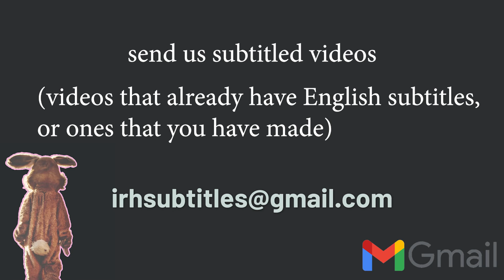HAMMER SCENE | KGF Chapter 1 full movie reaction | Kannada | PART 21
THE KGF HAMMER SCENE IS FINALLY HERE! We are nearing the end of our series "irh daily reacts to KGF Chapter 1", but we can't wait for KGF Chapter 2! Hope you enjoy our reaction to the hammer scene!